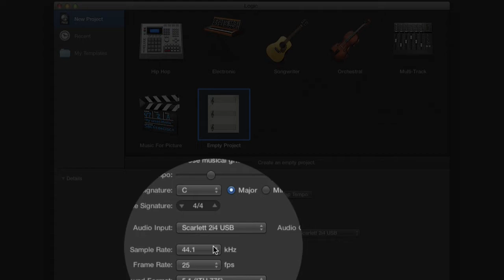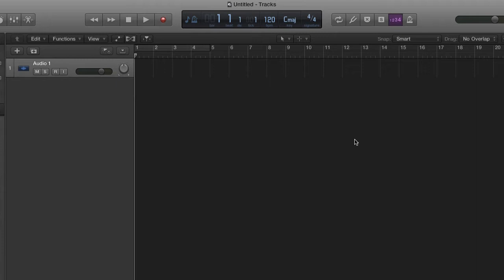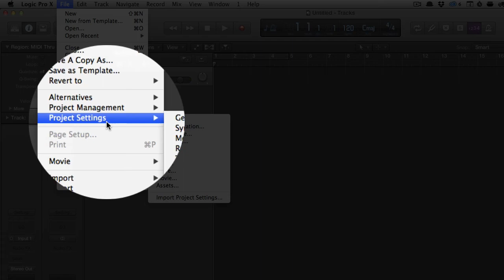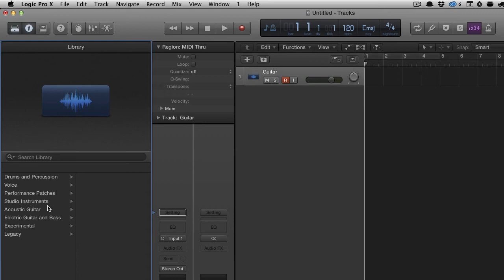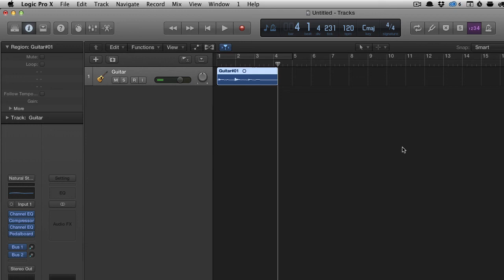Creating a New Project in Logic Pro X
This is an assignment for my Introduction to Music Production class. The assignment was to teach the process of setting up a new project and creating an audio track in my DAW (Logic Pro X).